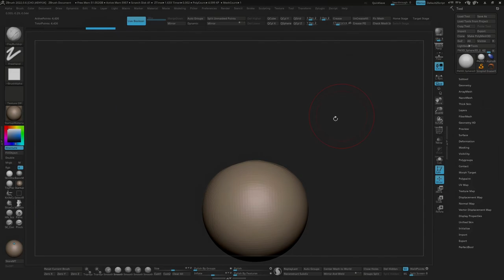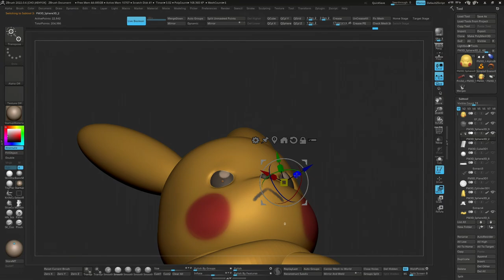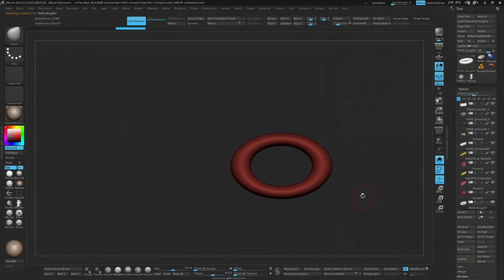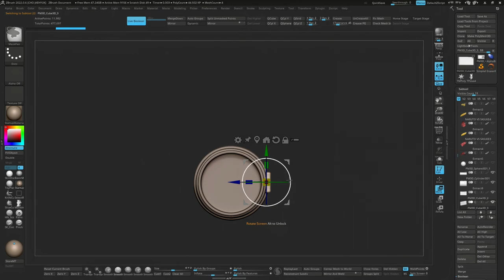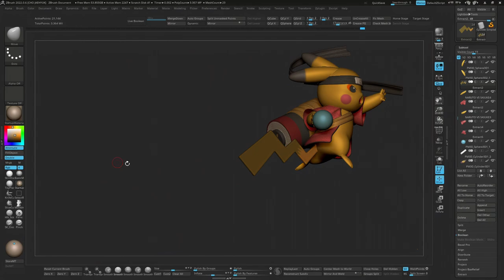지브러쉬 포켓몬 X 나루토 피규어 모델링 / Zbrush 3D modeling Pokemon X Naruto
이석증에 걸려서 영상이 좀 늦었습니다 🥲
지금도 완쾌된건 아니지만, 많이 나아져서 이렇게 찾아뵙습니다.
여러분들도 건강 관리, 스트레스 관리 잘하시길 바랍니다 😢😢
흑흑..너무 괴롭네요.

오늘 영상은 포켓몬에 피카츄 X 나루토 입니다.
요거는 모델링 시작하고 얼마 안되었을 때, 한번 시도했었습니다.
그땐 참 잘 만들었다고 생각했는데 지금와서 다시보니까 엉망이더라구요 ㅎㅎ
그래서 다시한번 도전해보게되었습니다.
영상내에 목소리 상태가 많이 좋지않은점 사과드리구요..🥲
오늘도 찾아주신 모든분들 너무나 감사드립니다.

혹시나 궁금한점이나 문의하실내용 있으시면
이쪽으로 DM주시거나 댓글남겨주세요 😊
감사합니다.